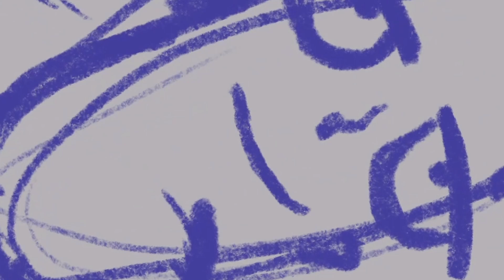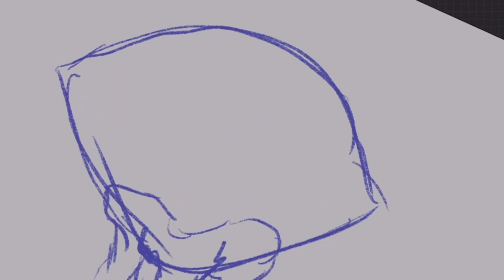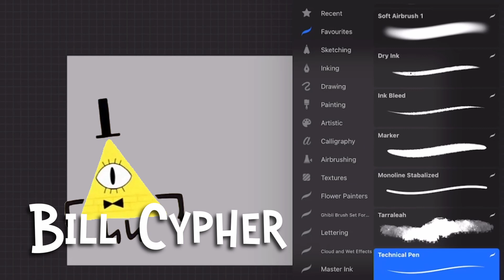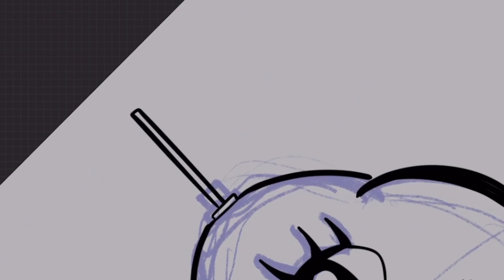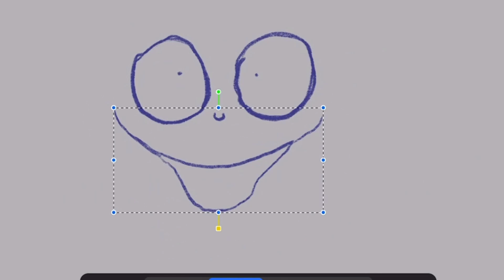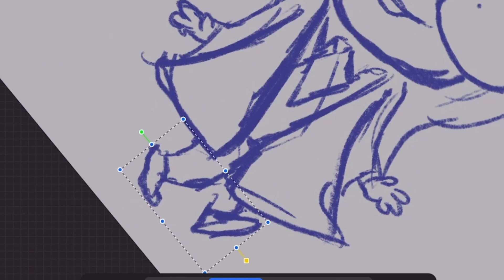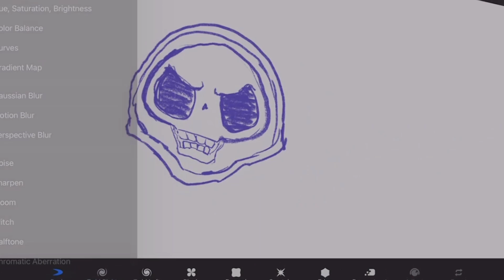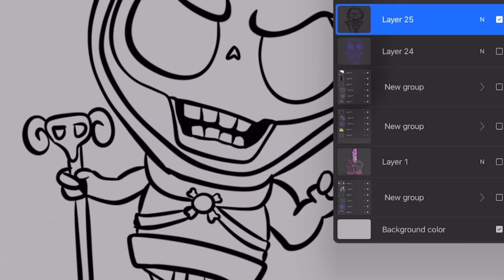Turning Villians into Cuties - Hades, Sauron, Skeletor, Joker, Bill Cypher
Hey we are back turning all things cute and we have a good one today: villians as cuties. In this video, I take classic villians and draw them as cute characters. We do this to Hades, Bill Cypher, the Joker, Sauron, and Skeletor.

It was fun to make and I hope you enjoy it.

Chapters:
0:00 -  Drawing Hades
2:31 - Drawing Sauron
4:52 - Drawing Bill Cypher
7:08 - Drawing the Joker
10:07 -  Drawing Skeletor